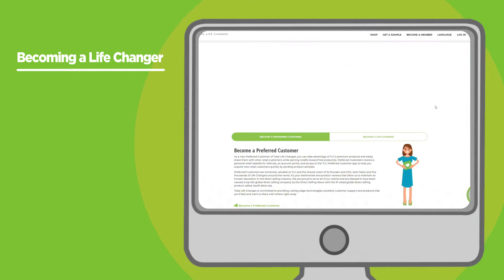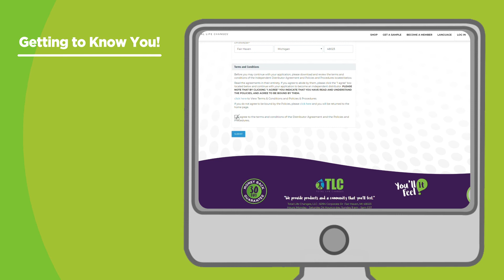Становясь Лайф Ченджером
"We Provide Products and a Community That You'll Feel!"

Have a transformation story to share? Submit your story to our Total Transformation Contest for a chance to win!